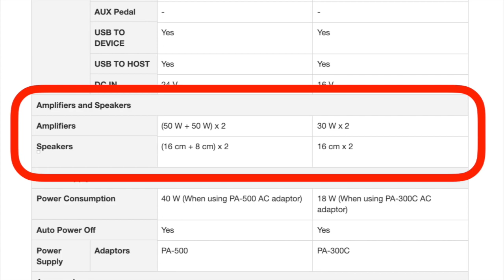Yamaha CLP735 vs CLP745 | Blind Test Game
for the UK's best deals on digital pianos, keyboards and organs.

Play the Blind Test Game to see which piano you prefer the sound of - The Yamaha CLP735 vs Yamaha CLP745.

00:00 - Rules of the game
00:44 - ROUND 1
01:34 - ROUND 2
02:28 - ROUND 3
03:32 - ROUND 4
04:21 - ROUND 5
05:17 - Summary

SAVE MONEY AND BUY SECOND HAND INSTEAD - SEE OUR HUGE PREOWNED SELECTION

Why not come and visit our piano, keyboard and organ showroom here in Banbury? We are just off junction 11 of the M40 and have plenty of free parking right outside.

Can't make it to the showroom? - Let us bring the showroom to you with our 'Showroom Live' virtual tour videos